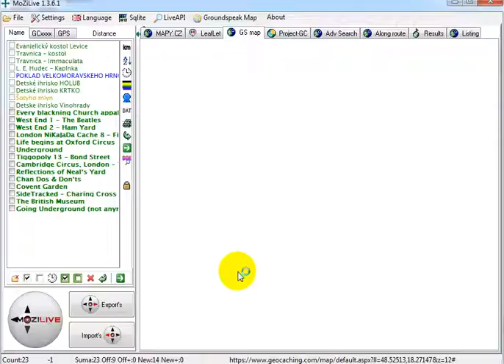Aktivacia map z Cykloserver v MoZiLive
Najprv si nacitajte predpripravenu konfiguraciu map z instalacky mozilive /koliesko/ cez "default" button. Po dalsom restarte GS mapy budu k dispozicii aj Cyklo aj Hike mapy z cykloservera...